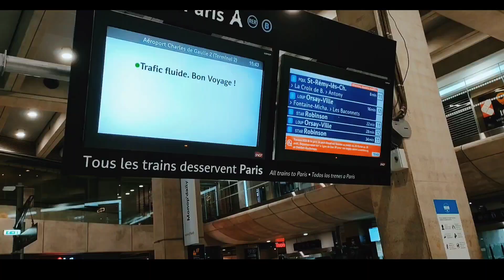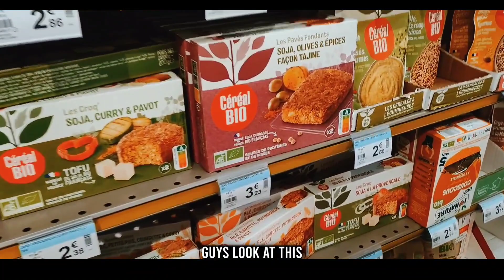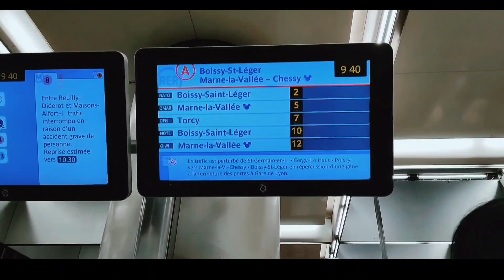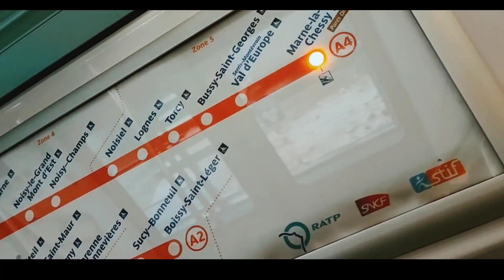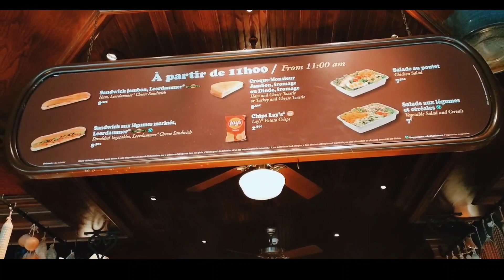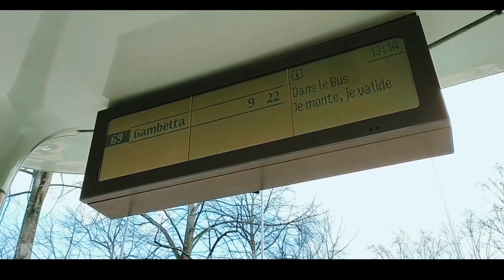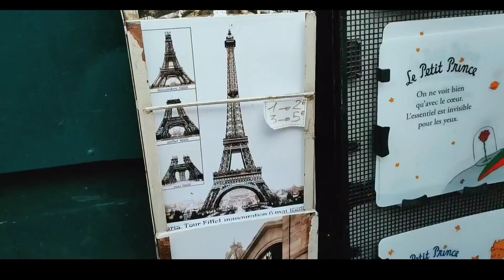4 DAYS IN PARIS | A Filipino tourist Vlog in Paris! 🇫🇷